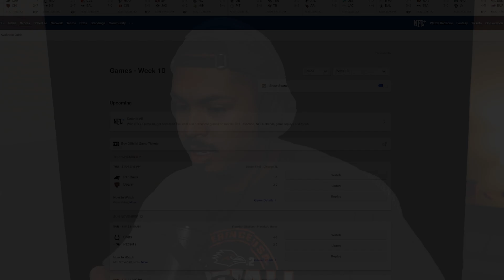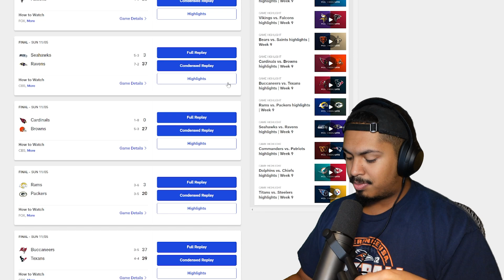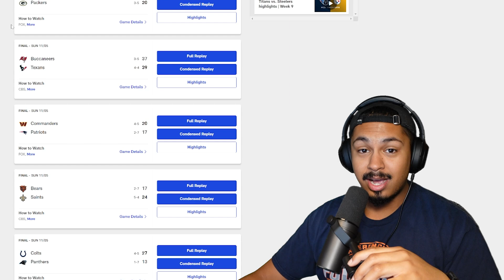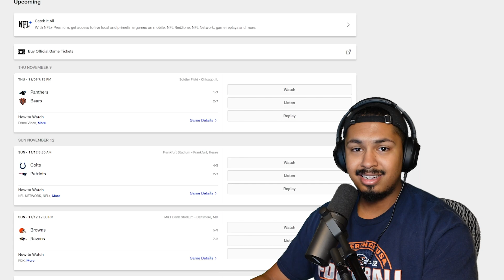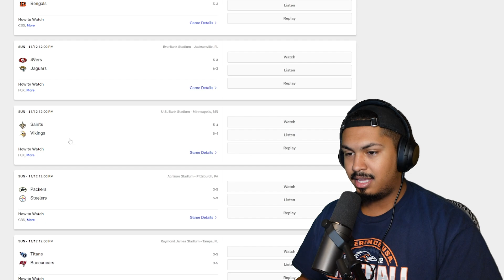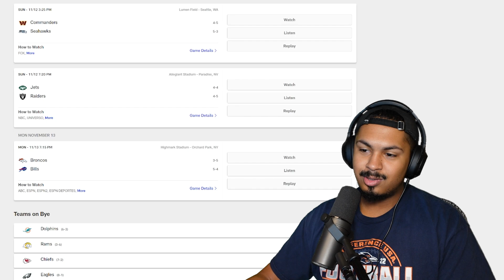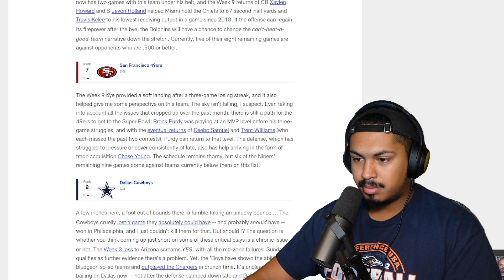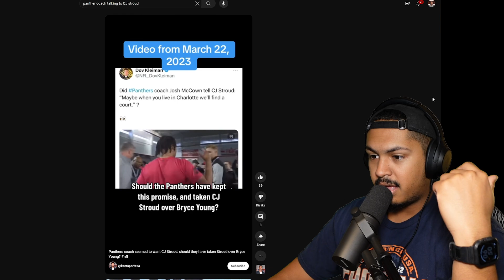I Know Someone In Carolina Is PISSED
NFL Week 9 is over and this week was crazy. My niners didn't play but there was still a lot of explosive plays and good football.